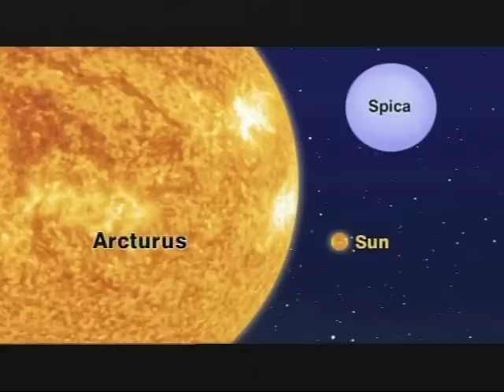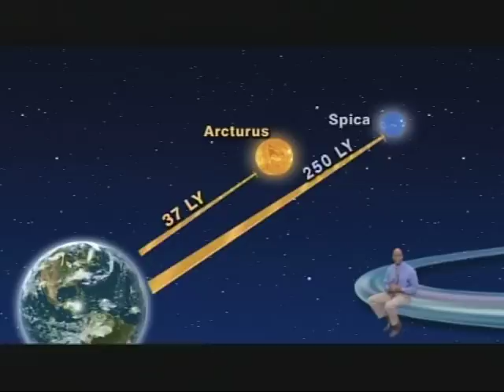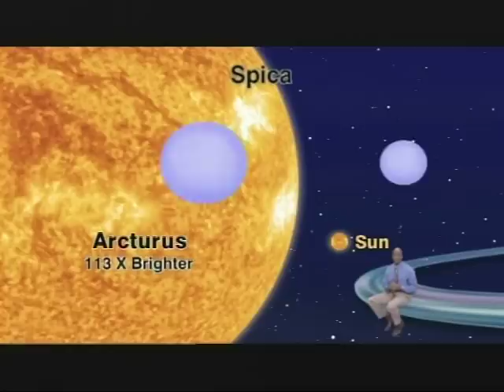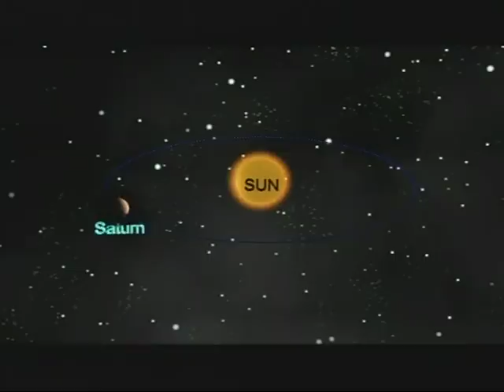Jack Horkheimer Star Gazer 5 Minute April 11-17, 2011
" There's A New Triangle In Your Sky Next Week"